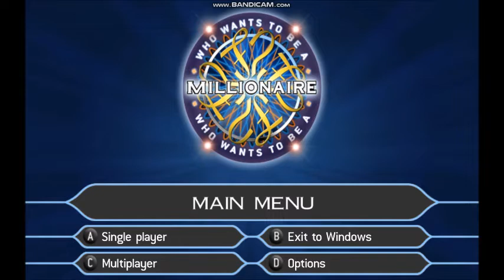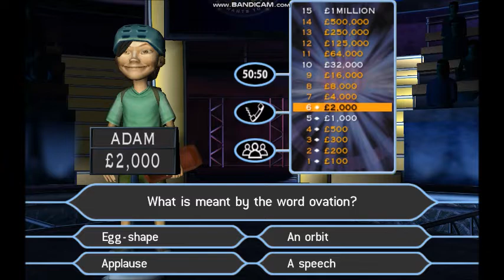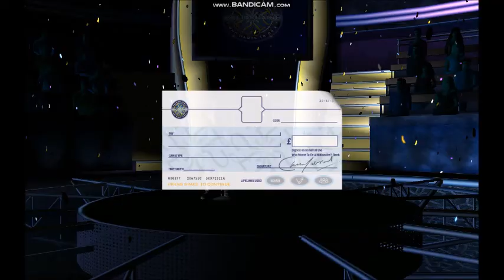[HD] Who Wants To Be A Millionaire? - Party Edition UK PC Gameplay (26 of 30)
I have copied Giorgios Georgopoulos's game. (In Greek:- Γεώργιος Γεωργόπουλος) He was a contestant who appeared in Poios thelei na ginei ekatommyriouchos? (In Greek:- Ποιος θέλει να γίνει εκατομμυριούχος) and won ₯ 50,000,000 on October 2, 2001 making him the first Greek winner of the show.
It's game 26 of 30 on my Who Wants To Be A Millionaire? Party Edition PC Game.